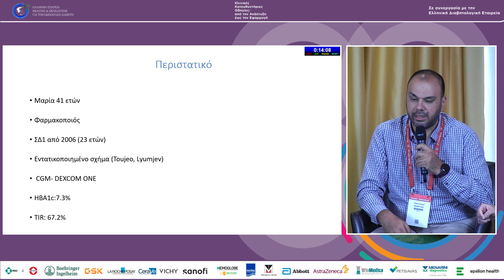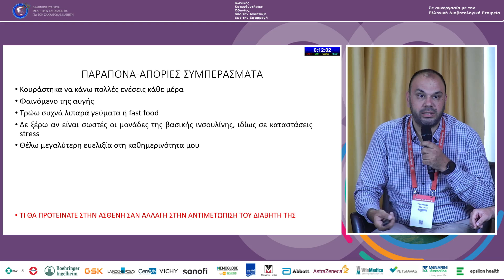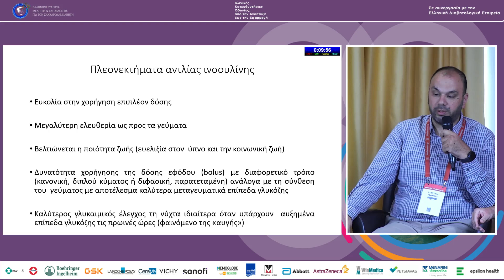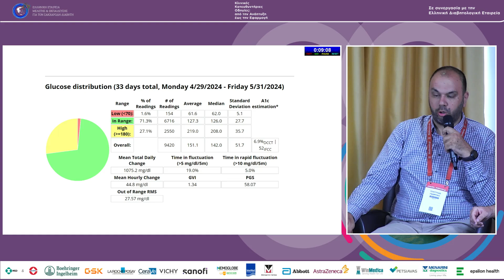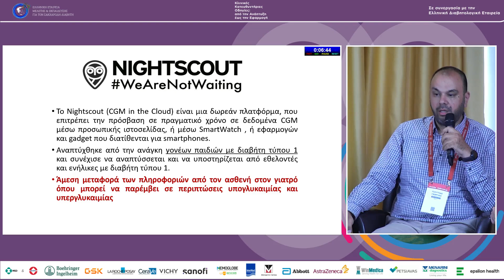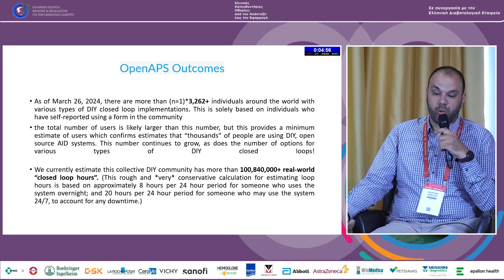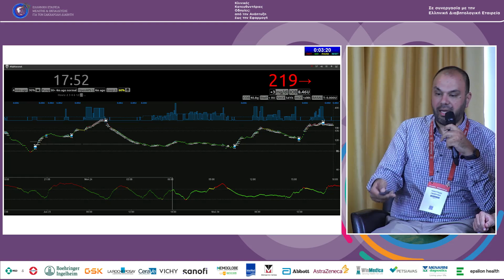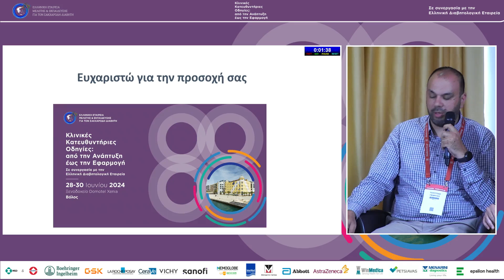Γ. Τσούτσας | Μαρία, 41 ετών, Φαρμακοποιός ΣΔ1 απο 18ετίας (2006), MDI URLi (ICR 1/25, ISF 1/5...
29/6 |
 10:30 - 11:30 | Παρουσίαση Περιστατικών Πρόεδρος: Ζ. Μούσλεχ, Κ. Καρατζίδου   10:30 - 10:45 | Μαρία, 41 ετών,  Φαρμακοποιός ΣΔ1 απο 18ετίας (2006),  MDI URLi (ICR 1/25, ISF 1/50) / Glargine 16 IU, CGM DEXCOM ONE.Καλή ρύθμιση αλλά αναζητά ευελιξία στη καθημερινότητα της και καλύτερη ποιότητα ζωής Γ. Τσούτσας   10:45 - 11:00 | Χρήστος, 48 ετών, Χειριστής μηχανημάτων  ΣΔ1 από 13ετίας (2011, C-peptide 0,02), CSII Medtronic 780G / Guardian 4 (Closed Loop 08/2021), Insulin Glulisine (ICR 1/7, ISF 1/25)  Δεν υπολογίζει υδατάνθρακες, δεν είναι ικανοποιημένος από τη ρύθμισή του, αναζητά συμβουλές και οδηγίες βελτίωσης  Ι. Τούρτας   11:00 - 11:15 | Ασθενής 36 ετών ΣΔ1 από 12ετίας, Φέρει αντλία από 8ετίας Κύηση 34 εβδ, Αναλογία Υδ/κων 1/6, 1/10, 1/14, Ευαισθησία 1/45- 1/50 Ν. Καλογερής   11:15 - 11:30 | Συζήτηση